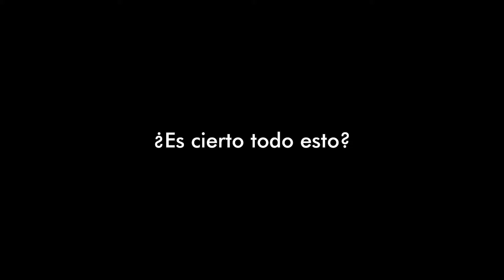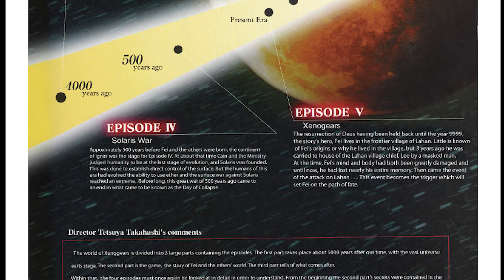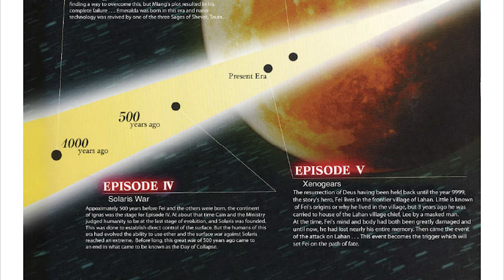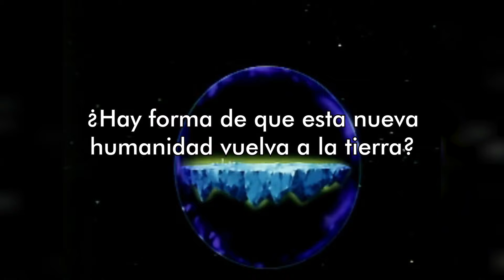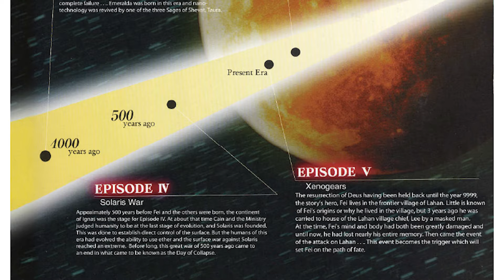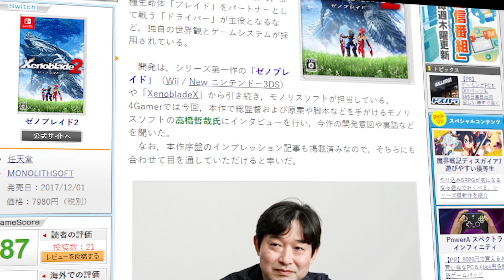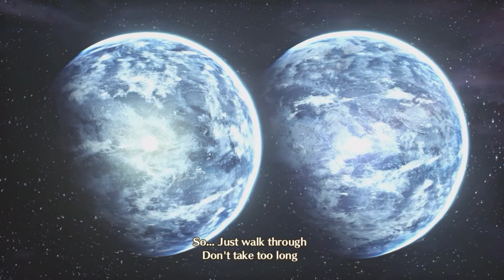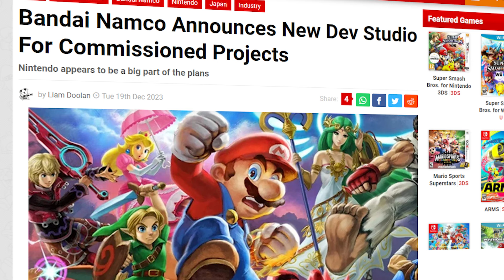El Futuro de Xenoblade Chronicles y Monolith Soft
Este es el último vídeo del año, y con ello como mencioné, nació como una necesidad de dar mi respuesta a esa escena de Xenoblade Chronicles 3: Future Redemeed.

Así pasa. A veces uno no encuentra convincentes los argumentos y tuve que meterme en esta conversación.

FUENTES:
Entrevista de Tetsuya Takahashi y Katsura Hashino

Nota del estudio que Bandai Namco puso a trabajar con Nintendo.